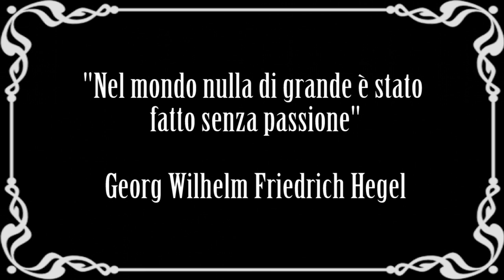10 momenti di passione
In fin dei conti cos'è l'arte se non un meraviglioso gesto d'amore?
▼▼CONTINUA SOTTO▼▼

La passione è un momento della vita affettiva di uomini e donne, caratterizzato da uno stato di violenta e persistente emozione. La passione è spesso riconducibile a un ambito erotico-sentimentale o in contrasto con le esigenze della razionalità e dell'obiettività. Spesso gli artisti sono stati rapiti dalla passione e ne sono nate opere straordinarie.

Troverai un commento alle opere:
- Raffaello Sanzio, la Fornarina
- Johannes Vermeer, ragazza con turbante
- Caravaggio, Santa Caterina d'Alessandria
- Henri de Toulouse-Lautrec, il bacio
- Paul Gauguin, manau tupapau
- Edvard Munch, Madonna
- Gustav Klimt, Giuditta
- Egon Schiele, l'abbraccio
- Amedeo Modigliani, nudo rosso
- Salvador Dalì, sogno causato dal volo di un'ape intorno a una melagrana

Il video è sottotitolato in italiano, inglese, francese e spagnolo. Puoi contribuire anche tu a migliorare i sottotitoli in lingua straniera, accedendo nell’apposito spazio del canale Youtube.